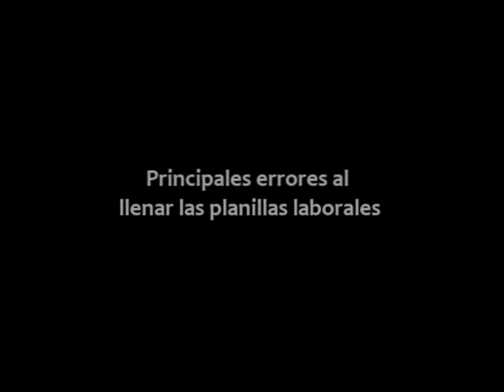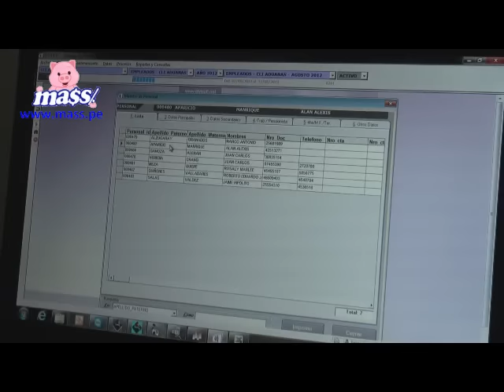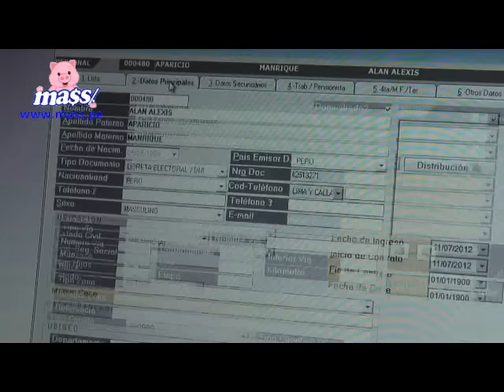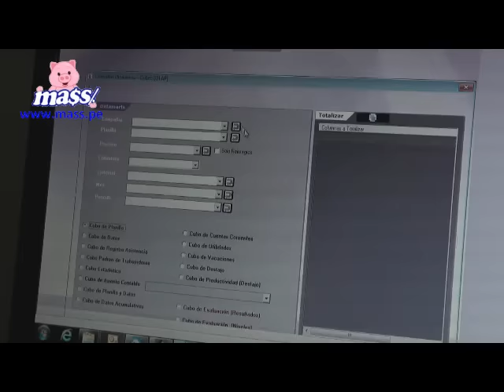Principales errores en el llenado de planillas laborales para sunat: alvisoft perú | Mass.pe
Entrevista a Renato Silva, gerente comercial de Alvisoft, para el portal de nuevos empresarios y emprendedores Música inicial de Vieja Skina.